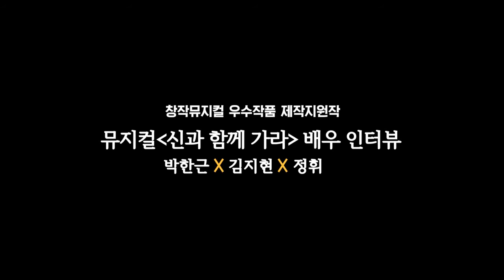창작뮤지컬 신작 릴레이 ‘신과 함께 가라’ - 출연진 인터뷰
창작뮤지컬 ‘신과 함께 가라’
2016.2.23 – 3.6, 동숭아트센터 동숭홀

제작 : 야긴뮤지컬컴퍼니
제작진 : 작 이수진, 곡 류찬, 연출 이석준, 음악감독 구소영, 안무 김우정, 원작 영화 ‘Vaya Con Dios’
출연진 : 서영주, 박한근, 정휘, 이훈진, 김지현, 이서환, 김주현, 김사랑, 이세원, 정다희, 김효성, 성보현
후원: 한국문화예술위원회 '2015 창작뮤지컬 우수작품 제작지원'